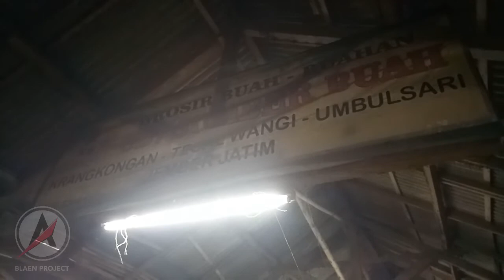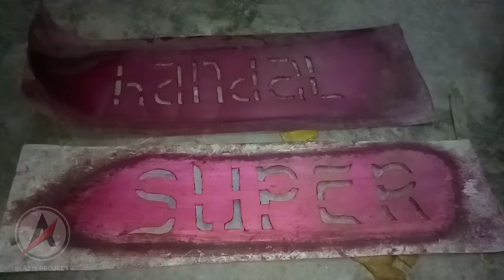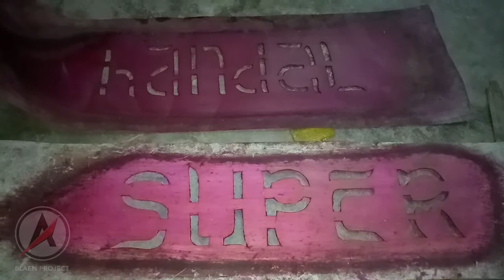Proses Packaging (Pengemasan) Buah Jeruk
Sebelum terpajang di super market atau pun pasar buah, beginilah proses packaging (pengemasan buah jeruk)

UD. Sumber Buah